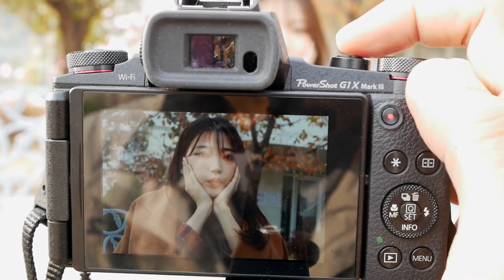G1 X Mark III AF